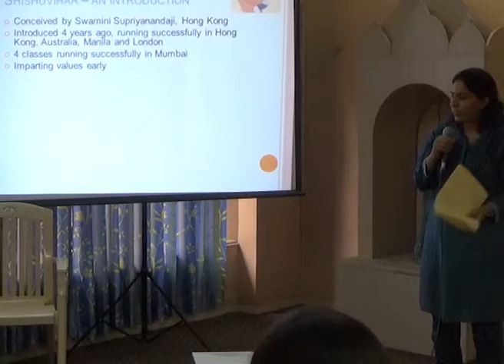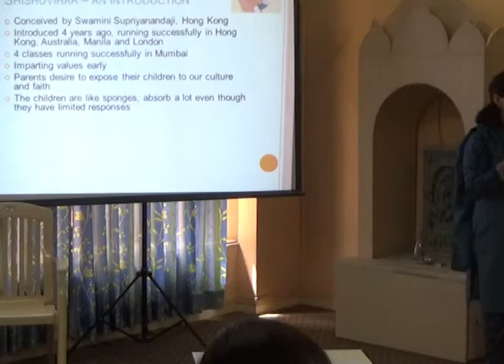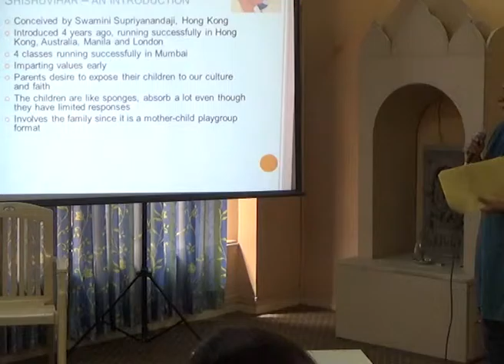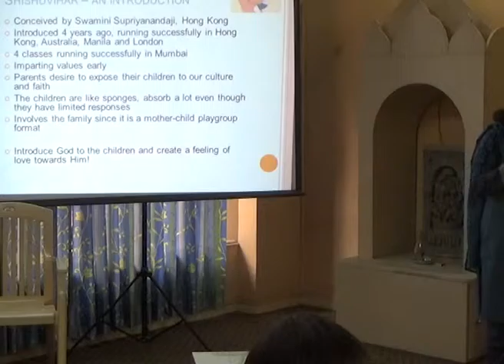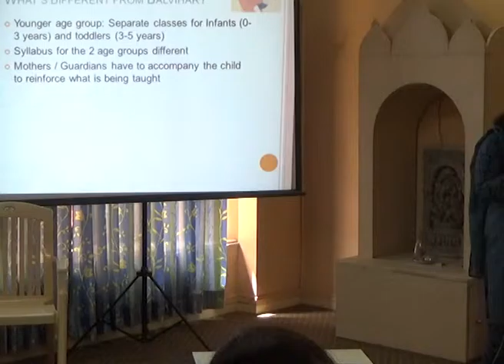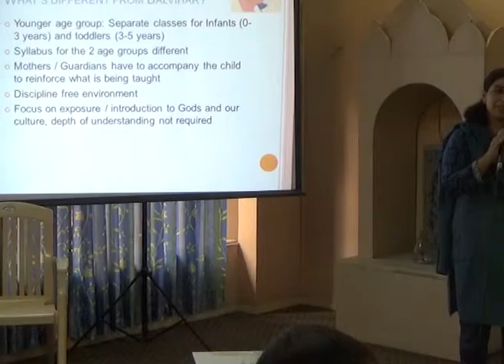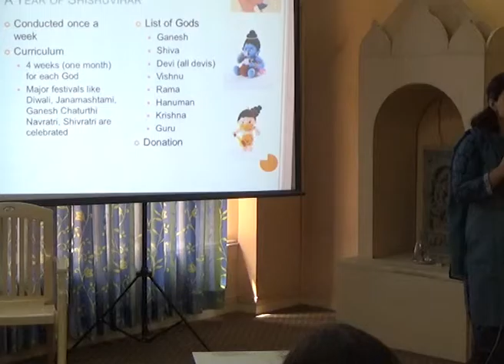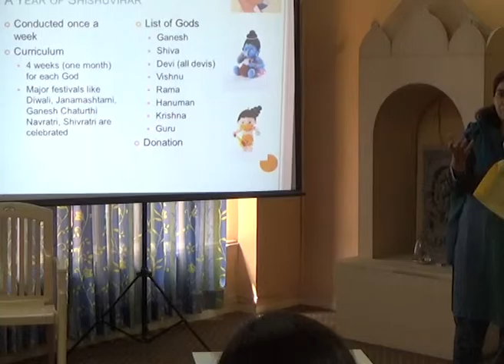Introduction by Radhika Jesrani